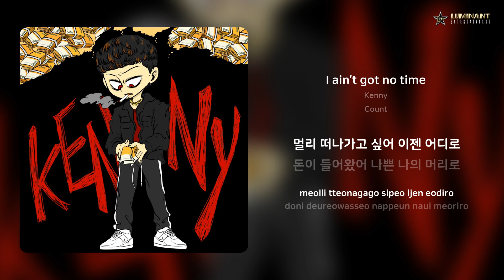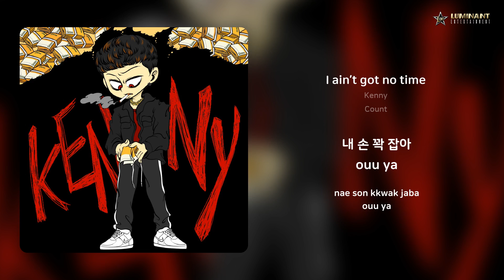Kenny - I ain’t got no time | 가사 (Lyrics)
Artist: Kenny
Track: I ain’t got no time
Album: Count
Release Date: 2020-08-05